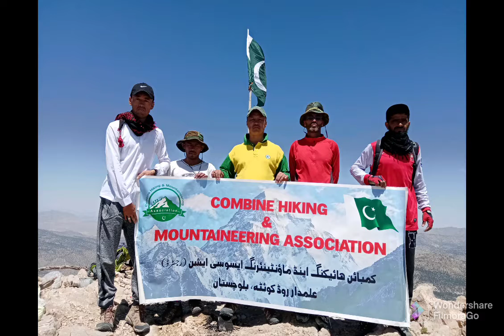Results of 8 year's